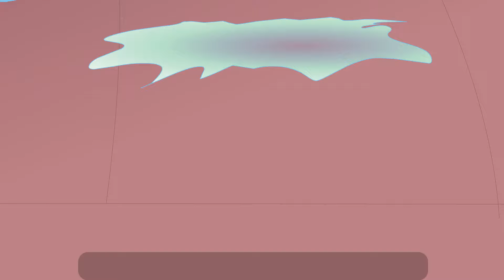Doctor Foster || Nursery Rhyme || English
The doctor foster was going on the gloucester in the rainy season.The children will enjoy this new rhyme.